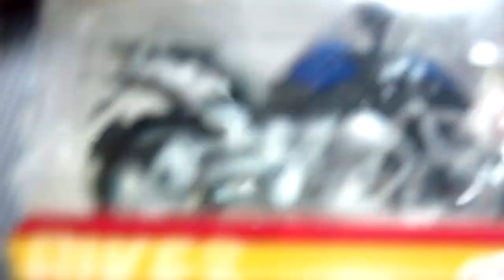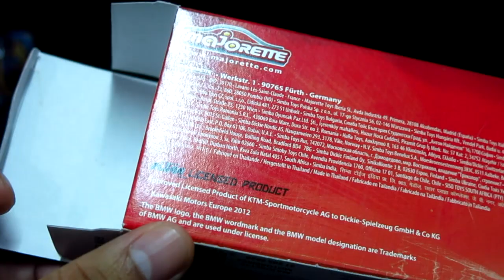เเกะพัสดุจากช่อง Manon Sutapot